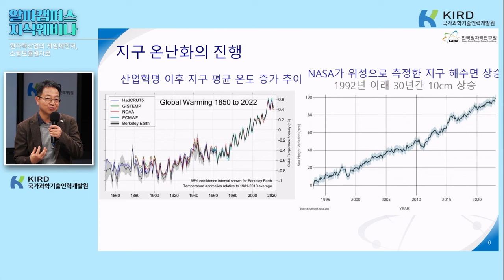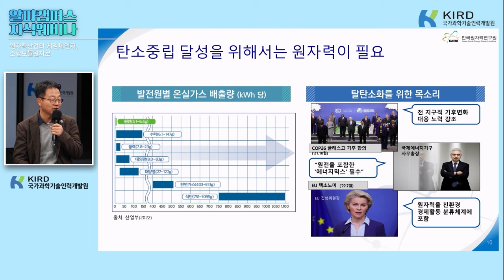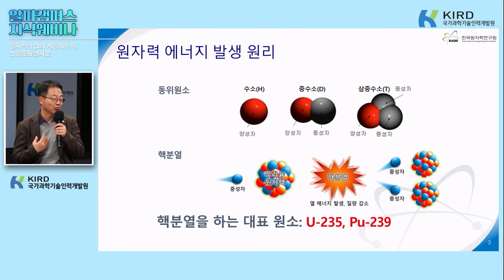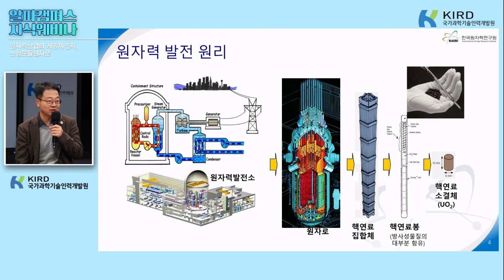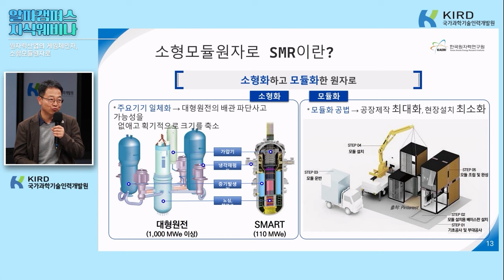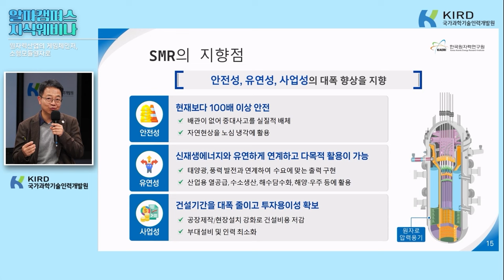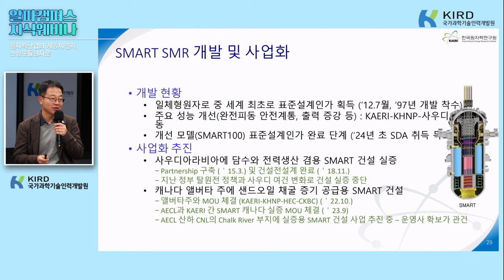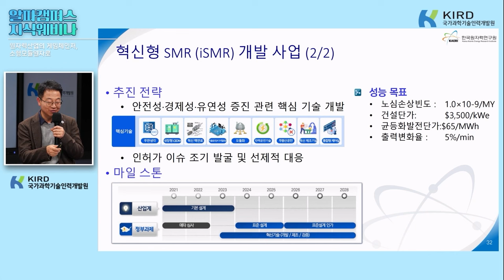[알파캠퍼스 지식웨비나] (요약본) 원자력산업의 게임체인저, 소형모듈원자로_임채영 본부장(원자력연구원)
최신 과학기술 연구 동향과 전문가 지식노하우 교류의 장

한국원자력연구원 임채영 본부장의
"원자력산업의 게임체인저, 소형모듈원자로(SMR)"

1) 친환경에너지 정책과 원자력에너지의 부활
2) 왜 소형모듈원자로(SMR)인가?
3) 소형모듈원자로(SMR) 기술개발과 사업화에서 민간과 정부의 역할
4) 차세대 원자력 기술의 쟁점
5) 기존 원자력 기술을 넘어서는 기술